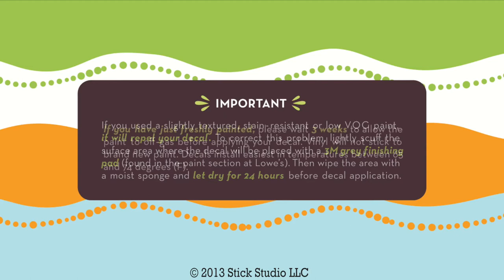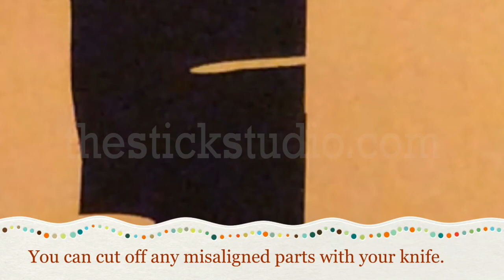Wall Decals Installation - Decal Installation - Vinyl Wall Decal Application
Vinyl Wall Decals Application / installation by Stick Studio LLC. Step by step instructions for the application of large, indoor, vinyl wall decals that have several connecting parts.